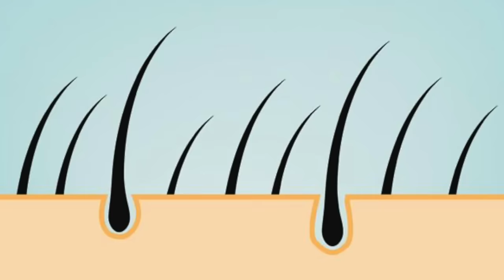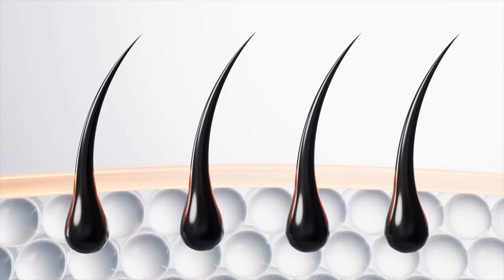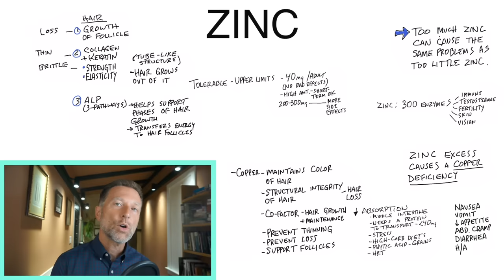The Dark Side of Zinc for Hair: Vital Tip for Hair Growth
If you’re experiencing hair loss or other problems with your hair, you might be consuming too much zinc. Learn more!

Check out Dr Berg's Zinc product with the blend of trace minerals. You can search in on amazon under Dr Berg's Trace Minerals or go to drberg.com. This product has not only zinc but copper as well in a blend of all trace minerals.

0:00 Introduction: The dark side of zinc
0:17 What is zinc?
0:35 Symptoms of zinc deficiency related to your hair
2:13 Symptoms of too much zinc related to your hair
3:15 Zinc dosage
3:35 Zinc toxicity symptoms
4:58 How much zinc do you need?
6:50 Learn more about zinc!

Let’s talk about the dark side of zinc. Zinc is one of the most important trace minerals for your hair. But having too much zinc can be just as damaging to your hair as zinc deficiency.

Zinc is a trace mineral, and it’s involved in over 300 different enzymes. Zinc is needed to support the growth of hair follicles. With low zinc, you could experience hair loss.

Zinc is also needed for collagen and keratin. If you're deficient in zinc, you could notice thin and brittle hair.

Having too much zinc can lead to copper deficiency. The more zinc you take, the more copper you need. Copper is also involved in hair growth, hair color, and the structural integrity of the hair.

The most zinc an adult could take without experiencing any side effects is roughly about 40 mg per day.

Symptoms of zinc toxicity can include:
 • Nausea
 • Vomiting
 • Decreased appetite
 • Abdominal cramps
 • Diarrhea
 • Headaches

But, you may need even higher amounts of zinc short-term for certain health problems. The key is to make sure you always consume enough copper as well. The correct zinc-to-copper ratio is roughly ten to one.

It’s important to remember that when you consume foods high in zinc, your body only absorbs 20 to 40 percent of it. There are a lot of various things that decrease the absorption of zinc.

It’s important to avoid things that prevent the absorption of zinc and consume foods high in zinc. You may also want to consider a zinc supplement as well as make sure you're getting plenty of copper.

Protect your hair by consuming the correct ratio of zinc and copper.